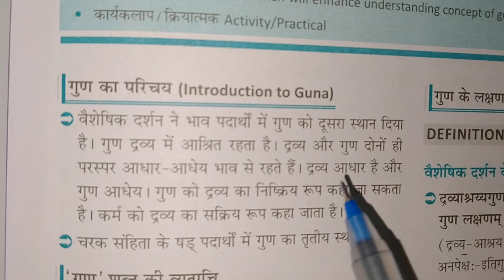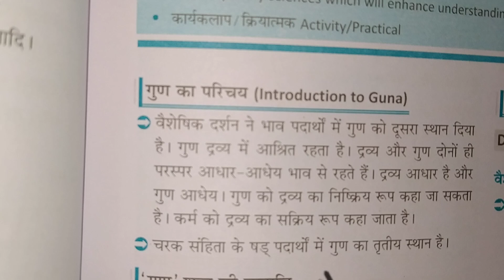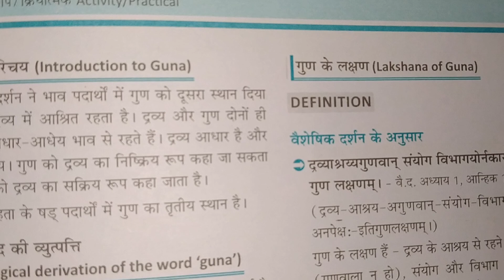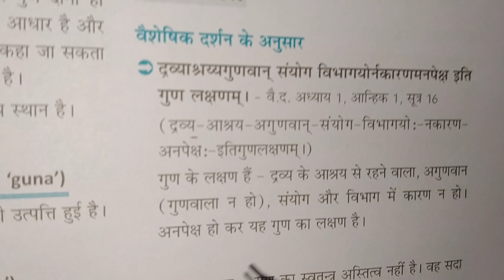Gunavigyaniya padarthvigyan bams1year neet neetcounselling ayush ncism panchamvedaayurveda